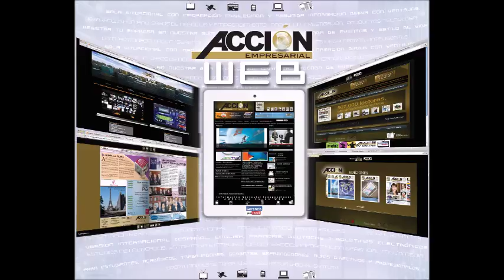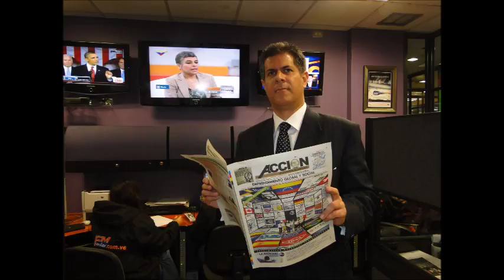GERENCIA 360 GERENCIA PARA TODOS RAFAEL NIEVES RADIO 1000 (14) 2